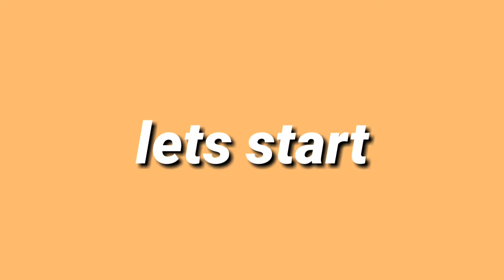home made silk theard diamond tassel earrings.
How to make silk theard tassel earrings